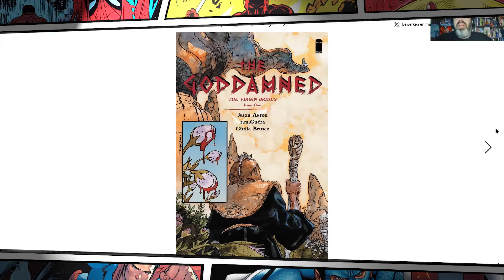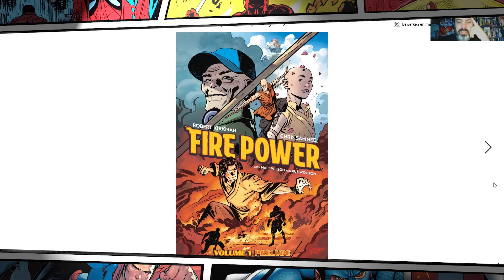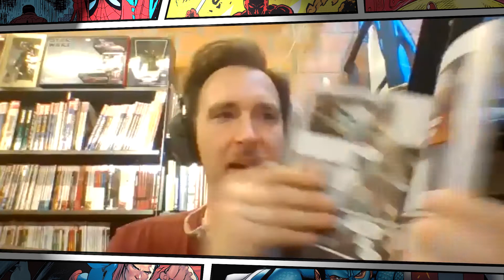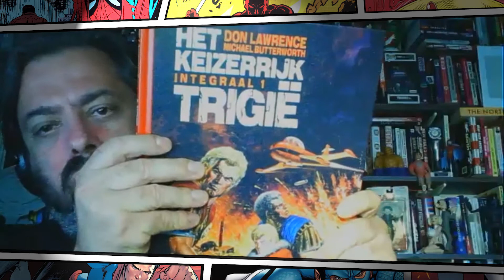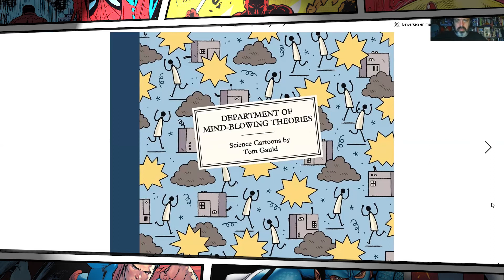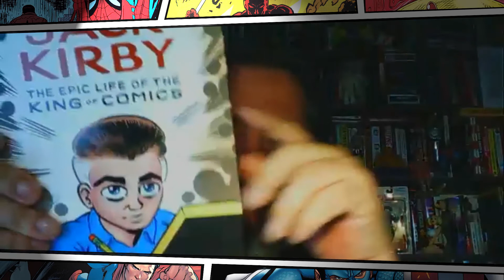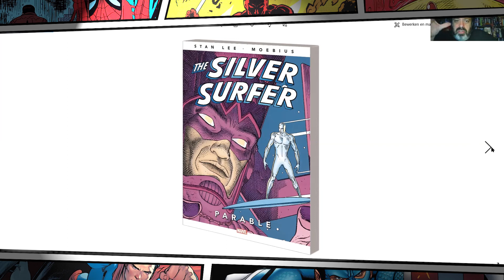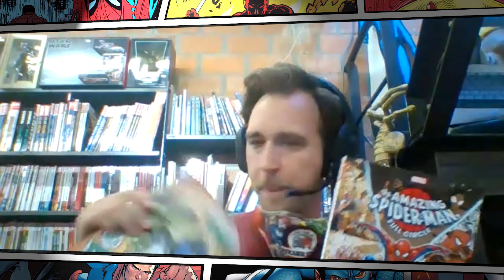Mekanicast 14: Ga eens op vakantie in een comicbook!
The return of the Zoomsession! Terug op een afstand praten met Fokke over het wel en wee in de winkel, verstripping van literaire werken en uiteraard de verschenen titels van juli 2020.

In single issues opgestarte reeksen:

GODDAMNED VIRGIN BRIDES #1 (OF 5) (MR)
SAVAGE DRAGON #250 CVR A LARSEN (MR)
EMPYRE #1 (OF 6)
GIANT-SIZE X-MEN MAGNETO #1 DX
GREEN HORNET #1 CVR A WEEKS
WITCHBLADE #1 25TH ANNV ED (MR)
X-FACTOR #1
DCEASED DEAD PLANET #1 (OF 6)
DC CYBERNETIC SUMMER #1 (ONE SHOT)

Gebundeld:

FIRE POWER BY KIRKMAN & SAMNEE TP VOL 01 PRELUDE
MARKED TP VOL 01 FRESH INK (MR)
EXCALIBUR BY TINI HOWARD TP VOL 01
CHILD STAR GN
FLASH FORWARD TP
KILLADELPHIA TP VOL 01 SINS OF THE FATHER (MR)
UNDISCOVERED COUNTRY TP VOL 01 (MR)
MARAUDERS BY GERRY DUGGAN TP VOL 01
RISE AND FALL OF TRIGAN EMPIRE TP VOL 01
HG WELLS THE ISLAND OF DR MOREAU HC
AMAZING SPIDER-MAN HC FULL CIRCLE
DEPARTMENT OF MIND-BLOWING THEORIES TP GAULD STRIPS
NAPOLEON DYNAMITE IMPEACH PEDRO TP
OLIVER TP VOL 01 (MR)
SFSX (SAFE SEX) TP VOL 01 PROTECTION (MR)
ETERNALS BY KIRBY COMPLETE COLLECTION TP REMASTER CVR
RUINS OF RAVENCROFT TP
X-FORCE BY BENJAMIN PERCY TP VOL 01
CUPHEAD TP VOL 01 COMIC CAPERS & CURIOS
PULP HC (MR)
SILVER SURFER TP PARABLE NEW PTG